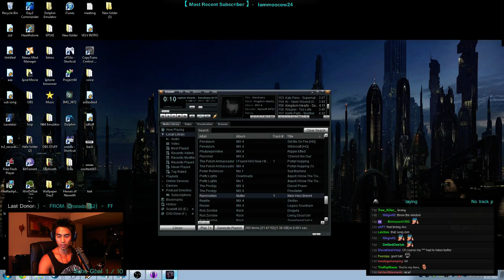9 Man Kill Streak Sniperinooooo !